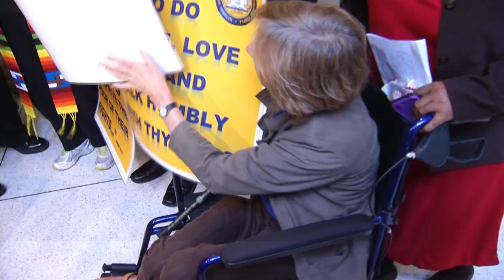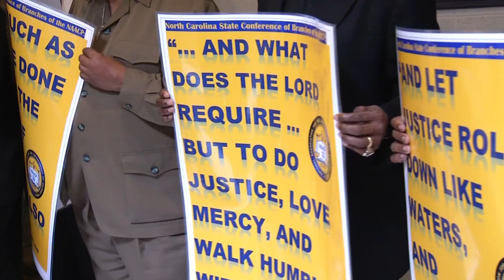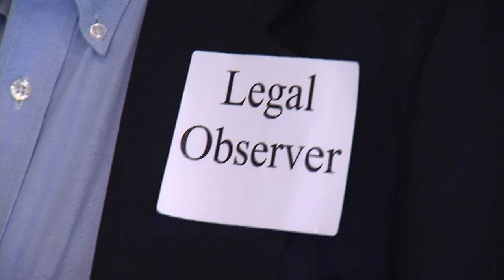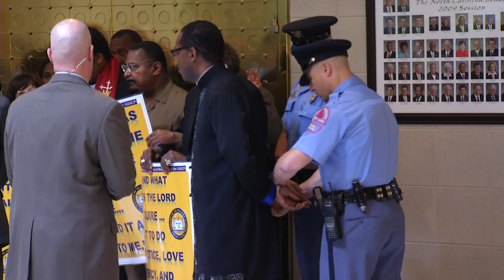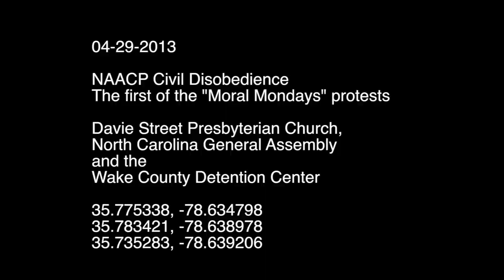20130429 Moral Monday Orig